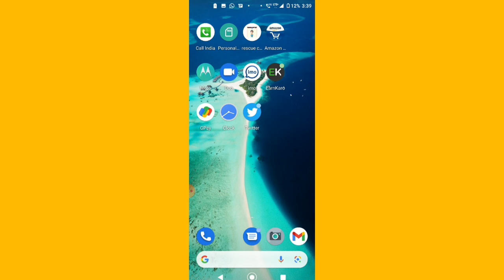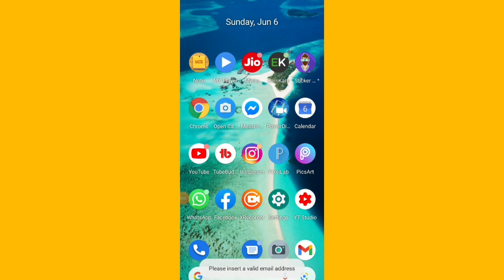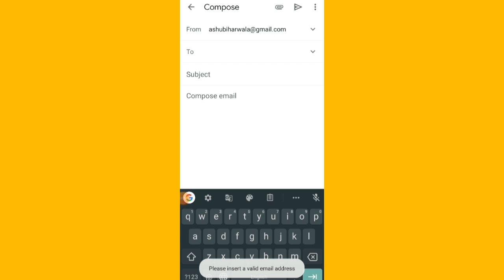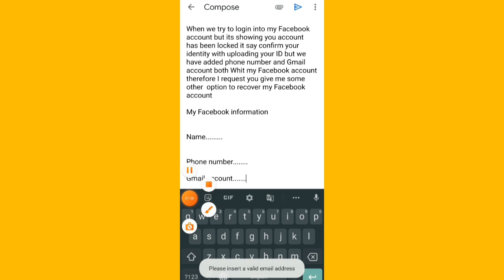Facebook Locked Account Me Get A Code On Your Phone Or Get A Code By Email Kaise Laye || unlock fb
Hi I am Ashraf Khan welcome to YouTube channel Technical se dosti.

Dosto aap log video ko dekhega aur acchi Lage to like kijiega share kijiega aur  agar aap ka koi sawal Ho ho to aap mujhe comment bhi kar sakte hain mai aap ke comment ka ka reply karne ki Puri koshish karunga ??

👉👉❤️Fellow Me❤️

FACEBOOK YOUR ACCOUNT HAS BEEN LOCKED PROBLEM 2021

How To Unlock Facebook Locked Account 2021

facebook locked account me confirm your identity ke option me get a code on your phone kaise laye

confirm your identity ke jagah get a code by email kaise laye

locked Facebook problem

unlock Fb Account Locked

get a code send to your phone Facebook